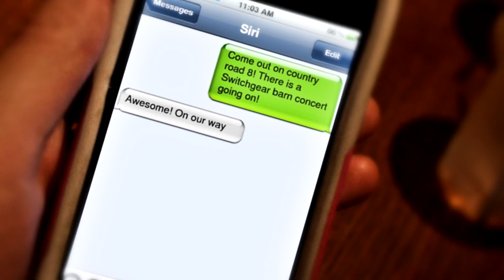With Her Boots On! - SwitchGear Official Music Video 2012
Watch the official music video "With Her Boots On! " by SwitchGear!
"With her boots on" tells the story of a girls night out with a private party hosted by Switchgear themselves!

Special thanks to the City of Cornwall for sponsoring this video!

This video was filmed and produced by Playmaker Studios

Lyrics

WITH HER BOOTS ON!
Verse
She's all wound up from a long hard week
Punching it from nine to five
Always slaving away just to make ends meet
Someone's gotta tow the line
Tonight's the night for some recess
She puts on a sexy dress
Saturday night and double shots of whiskey
Them boys ain't seen nothing yet

Chorus
Like a powder keg yeah she's dynamite
Dressed up in her cowboy hat
She's gonna strut it right
Close to the flame
Dancing till the dawn
It's the most fun She can have

Second Verse
She buries her troubles
Puts em out of sight
Riding the dance floor like
The wind rides the night
With a drink in her hand and
Music in her veins
A bucking bronco
No man could ever tame
Set to impress in a white lacy dress
She settles for nothing but the best

Yeah!
Solo
C'mon girl get on the floor!
You know I wanna see you
Shake it some more
Glitzed out and fashionably late
All the boys do a double take
With you, lucky boots
Out on the weekend
C'mon girl gather up your girlfriends
Tap your foot
Heel to toe
You're out on the dance floor
Everybody knows

Chorus
It's part of the game
She's stripping past her socks
With her boots off!